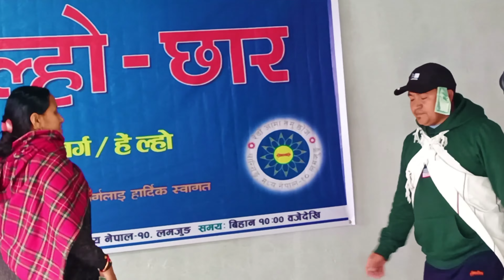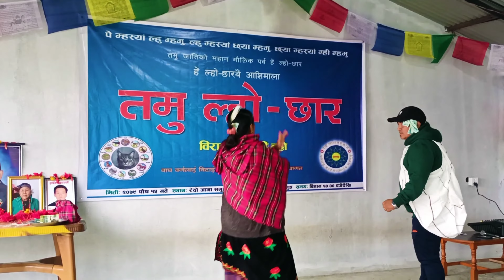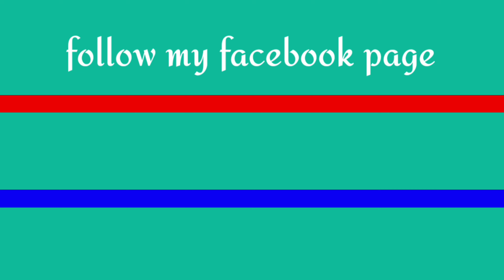Happy tamu losar 2079, तमु ल्होछार विशेष २०७९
विश्वमा हत्या हिंसा आतंकको अन्त्य भई विश्वमा शान्ति फैलियोस् वर्तमान असहज परिस्थिती अन्त्य भई दिगो शान्ति स्थापना होस् भन्ने कामनाका साथ प्रत्येक वर्ष जस्तै यस वर्ष पनि ताग ल्हो (बाघ वर्ग) लाई विदाई र ह्यो ल्लो (बिरालो वर्ग) लाई स्वागत गर्दै गुरुङहरुको महान पर्व तमु ल्होसारको पावन अबसरमा स्वदेश तथा विदेशमा रहनुभएका सम्पूर्ण बुवा आमा दाजुभाई तथा दिदीबहिनीहरुमा सुस्वस्थ एवम् दिर्घआयुको हार्दिक मंगलमय शुभकामना व्यक्त गर्दछौं । (आसिमाला)

यस बर्षको ग्रहवर्गफलहरु यसप्रकारका छन्
१)  (बिरालो वर्ग)
यस वर्ग (१ अंक) राङकेक परेको हुनाले दुःख विमार हुने, आयु, मान, धन हानी हुने योग छ । समाधान्‌को लागी ह्युमपाठ वाचन, साङ ठ्यु(शुद्धिकरण पाठ), दोमाङ, छेवाङ्ग, याङखु, ढुक्कुर, छेथर, तोक्सुङ पाठहरु गर्नु र जन्तर लगाउनु ।

(२)  (चरा वर्ग)
यस वर्गलाई (७) ध्युन्सुर (शनि) परेको हुनाले शत्रु लाग्ने आँटेको काममा वाधा, अशान्ति, भै-झगडा हुने योग छ । समाधाननको लागि तोक्सुङ, ग्लाल्छेन चेमो, छेडुप(अपरीमितायुको पूजा, डोल्मा तारा, सेरब ञ्यीङ्पो (प्रज्ञा हृदय पाठ) र गुरु रेन्पोछेको पुजा  गर्नु राम्रो हुने छ ।

(३) (सुँगर वर्ग) (भेडा वर्ग)
यी दुबै वर्गलाई (C) कुथिन्सु (५) ङथिन्सु, परेको हुनाले मनमा अशान्ति, पढाइमा वाधा, पद उन्नतिमा हानी, विदेशवर्जित, स्वास्थ्यमा गडबढी हुने योग छ । समाधानको लागी डोल्छोक(तारा पूजा), ग्याप्सी, लुधोक,धर्मपाला पूजा, गुरु रिनपोछेको पूजा र मन्त्र बाचन गर्नु र जन्तर लगाउनु ।

(४) (मुसा वर्ग) (घोडा वर्ग)
यी दुबै वर्गलाई (४) शिसै परेको हुनाले टाढाको यात्रा, स्थान परिवर्तन, घर घडेरी तथा जग्गा जमिन किन्न,व्यापार व्यवसाय र मित्रता गाँस्न वर्जित छ । समाधानको लागि दोमाङ्ग पाठ भार्छेलाम्सेल, ढोल्मा तारा पाठ, साङ ठ्यु(शुद्धिकरण पूजा) गर्नु ।

(५) (गाई वर्ग) (सर्प वर्ग)
यी दुबै वर्गलाई (३) सोग्य (सगुण) भएको हुनाले पञ्च लक्षण र अष्ट मंगल सहितको आर्शिवाद भएको हुनाले घरको जग हाल्ने, टप्चे गर्ने र उद्घाटन अन्य कुनै पनि कार्यको लागि यी दुबै वर्गलाई शुभ मानिएको छ ।

                                            घुम्टो(रोति)
                     झोपा बोक्ने घर तथा कपाल फुकाउने।
           पुरुष:                                                    महिला:
     गडुल वर्ग -24,48,62,96                चरा वर्ग -19,43,67,91
     चरा वर्ग -19,42,67,91                    कुकुर वर्ग -18,42,66,90
     मृग वर्ग -5,29,53,66                     मृग वर्ग -16,41,65,89

                                 दुर्सा थिङगा (च्यान घर)

     मुसा वर्ग-16,40,64,88             घोडा वर्ग -10,34,58,82
     बाघ वर्ग -2,26,50,64                    बाँदर वर्ग -8,32,56,80
     गडुल वर्ग -12,36,60,84                 कुकुर वर्ग -6,30,54,68

                                     तोम्रा(निस्कने ढोका)

     बाघ वर्ग -2,26,50,64,                   बाघ वर्ग -2,26,50,64
     घोडा वर्ग -10,34,58,82                  घोडा वर्ग -10,34,58,82
     कुकुर वर्ग -18,42,66,90                कुकुर वर्ग -18,42,66,90